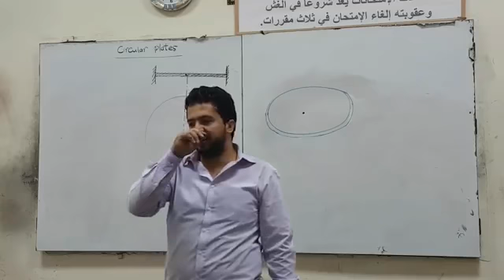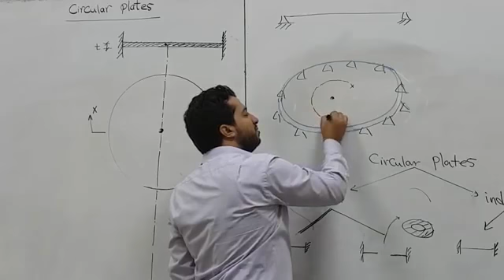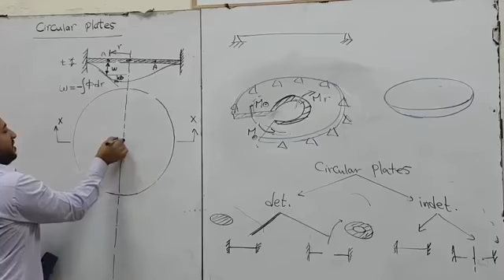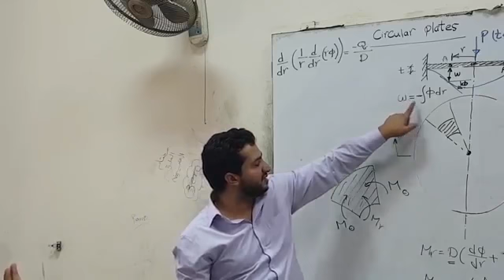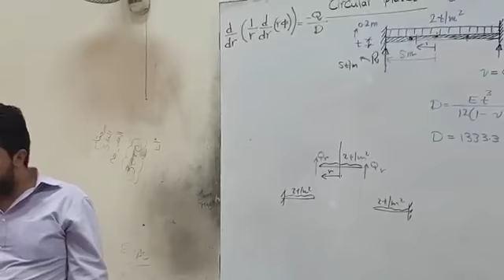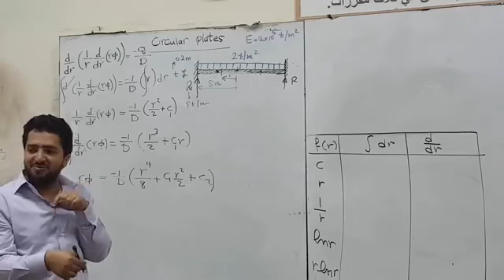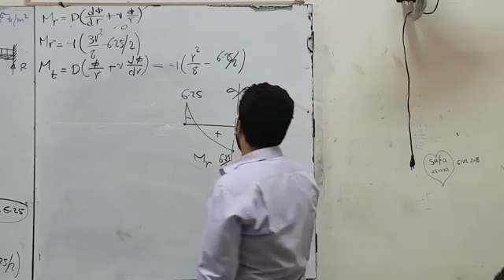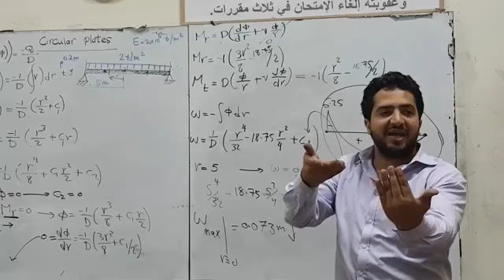Circular plate 1/3 (Structure mechanics 2)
Faculty of engineering, Cairo university
 كليه الهندسه جامعه القاهره
تحت اشراف تيم بناء
TeamBenaa